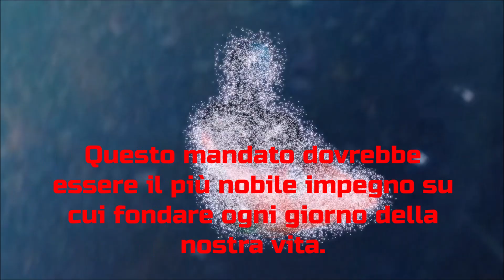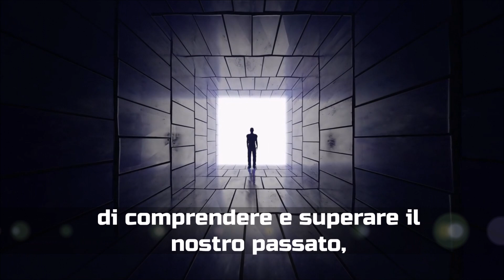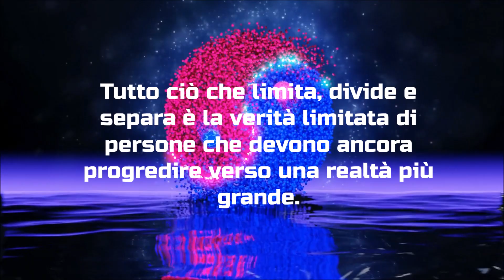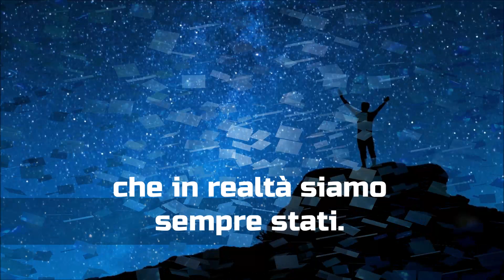Onorare se stessi Luca La Bella